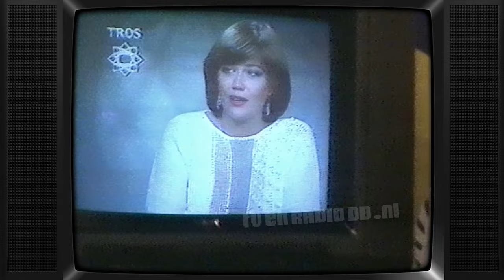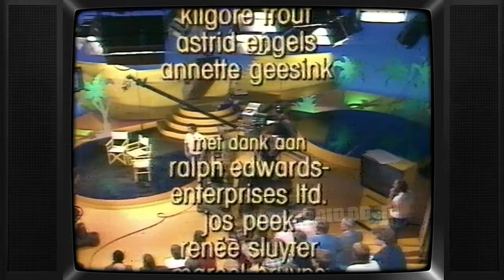TV: Bananasplit (19831008) | Ralph Inbar | Patty Brard | Verborgen Camera | Candid Camera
Uitgezonden op 8 oktober 1983.